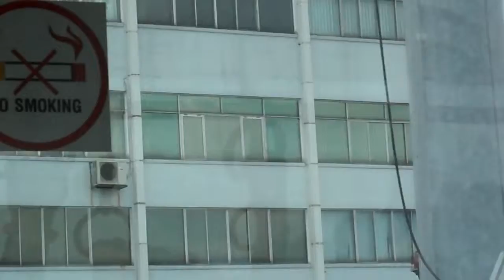(C) BENJIE VILLARIN MANIGOS AUGUST 2 BENZMAN.V.NUM.JUST ARRIVED.IN.AIRPORT.BACK.TO.HOME.DANANG.VN.